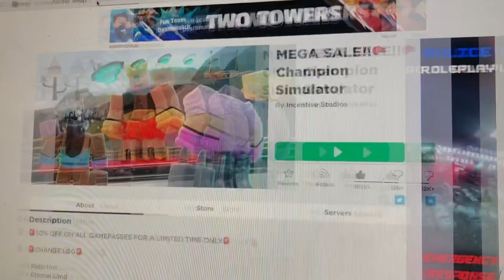I’m playing Champion simulator today